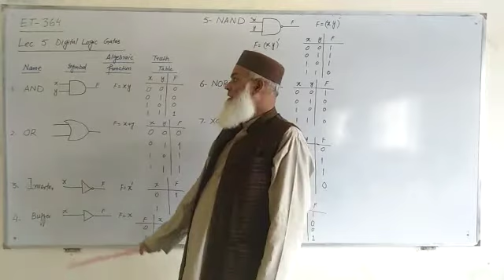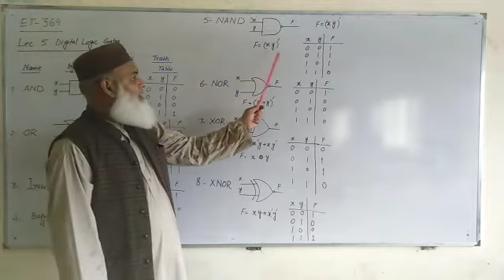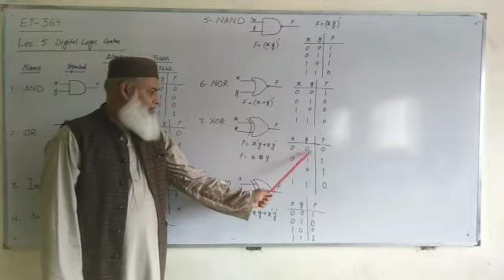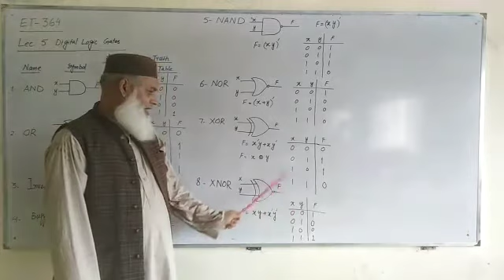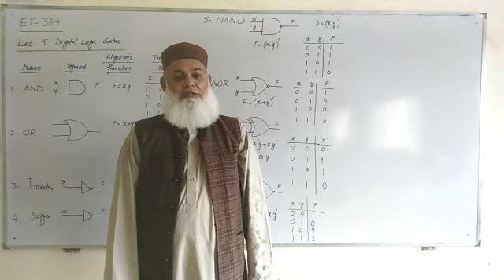ET 364, Digital and Industrial Electronics, Lecture No 5